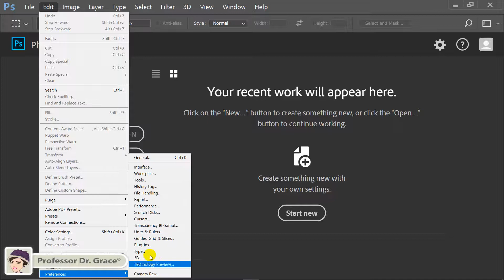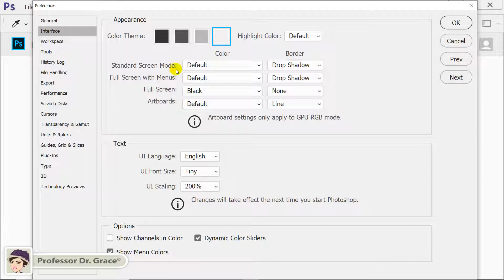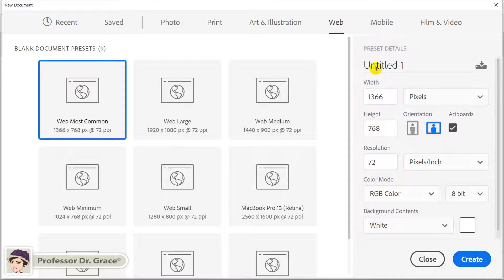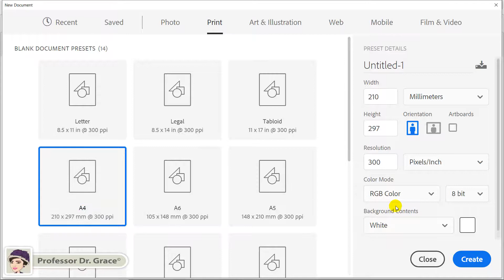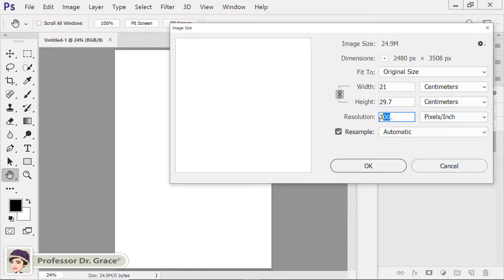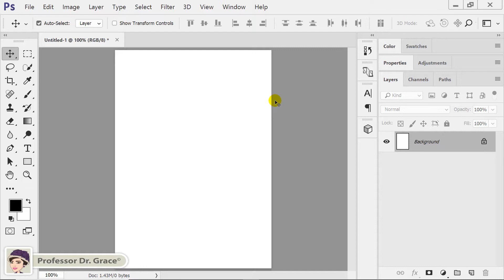포토샵 강좌 #1. 이미지 해상도 이해하기